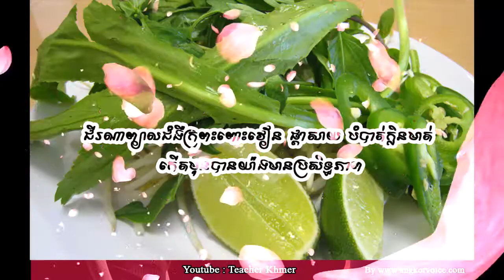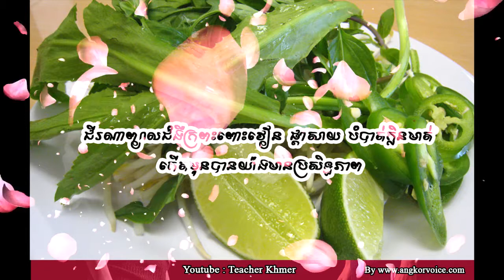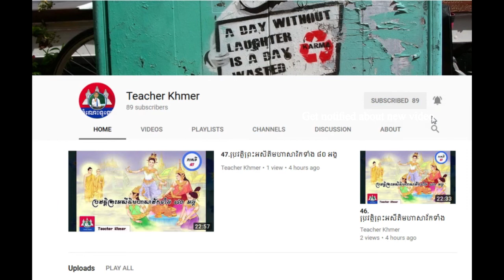ជីរណាព្យាលជំងឺក្រពះពោះវៀន ផ្តាសាយ បំបាត់ក្លិនមាត់​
ជីរណាព្យាលជំងឺក្រពះពោះវៀន ផ្តាសាយ បំបាត់ក្លិនមាត់​ កើតមុនបានយ៉ាងមានប្រសិទ្ធភាព.

Khmer Knowledge.,
Share Knowledge.
Knowledge - Topic.KnowledgeHub,
The Knowledge.
General Knowledge GK Q&A.
inkofknowledge.
GSoft Knowledge.
1st Knowledge.
KNOWLEDGE STUDY.
Knowledge India.ProgrammingKnowledge.
Truth Knowledge.
Knowledge Arjuna.
Knowledge Kingdom.CGPSC KNOWLEDGE.
Free Knowledge.
TechWorld Knowledge.
Apple .
Marques Brownlee.